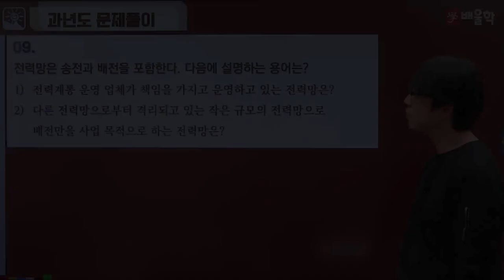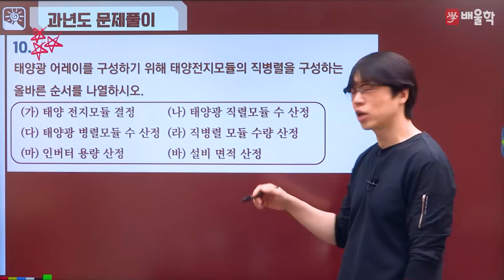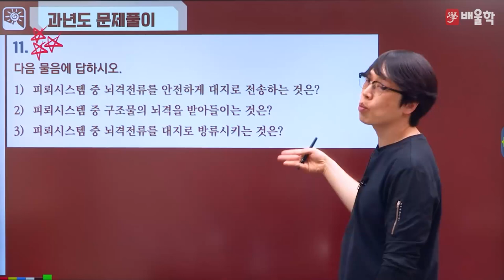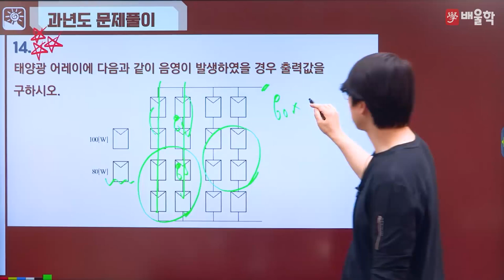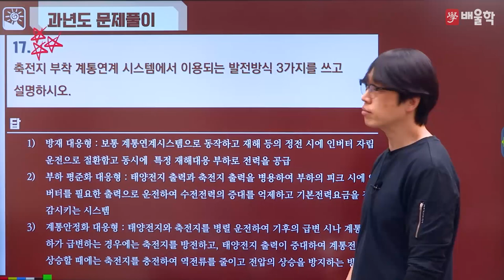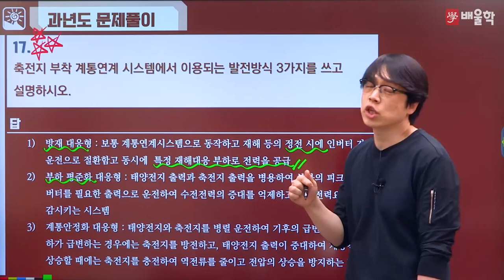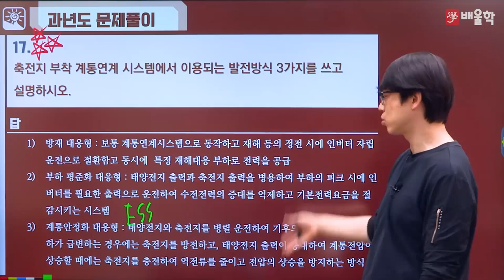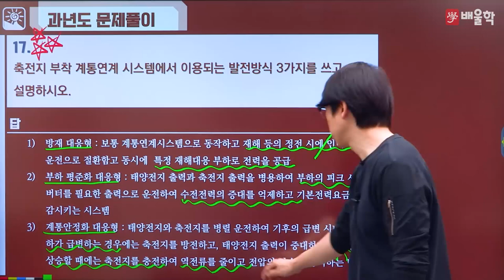[신재생에너지기사 실기] 2019년 4회 실기 기출풀이 2 - 황민욱 교수님